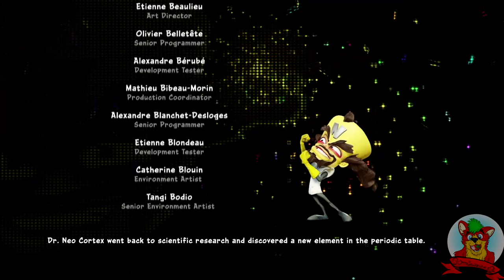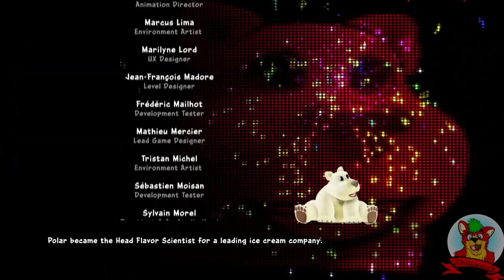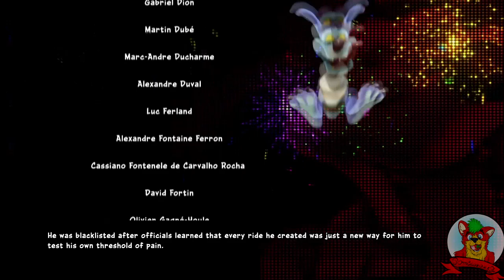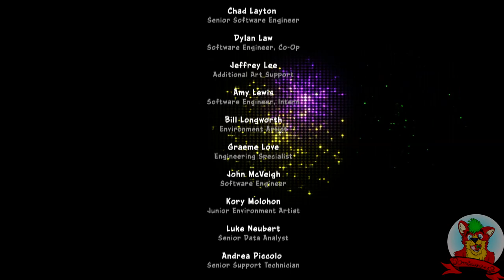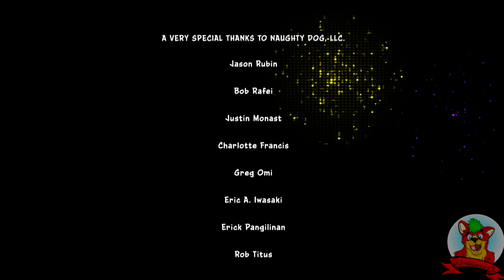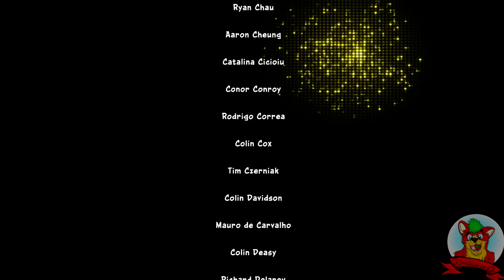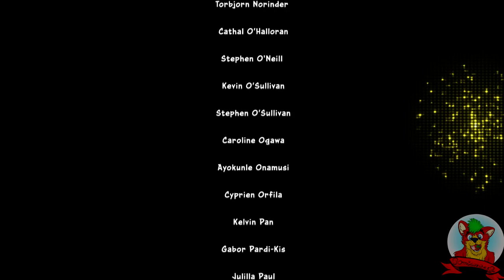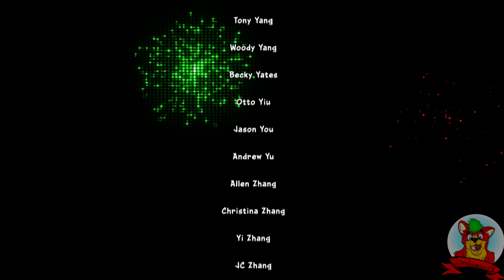Crash Team Racing: Nitro-Fueled! #16 [HARD] [FINAŁ!] - Żegnaj CTR Nitro Fueled...